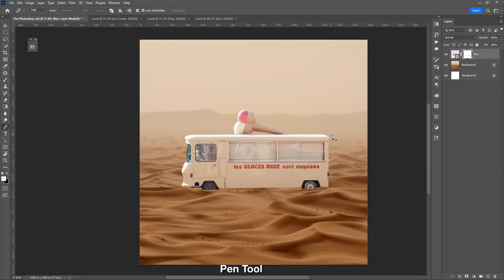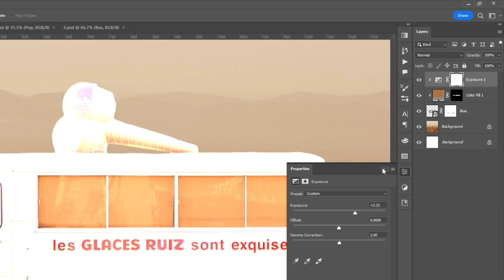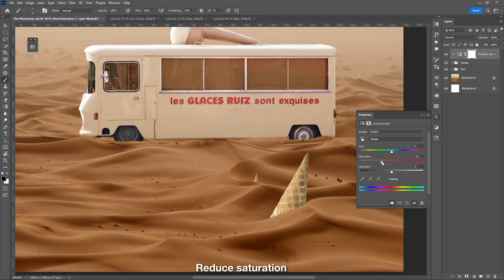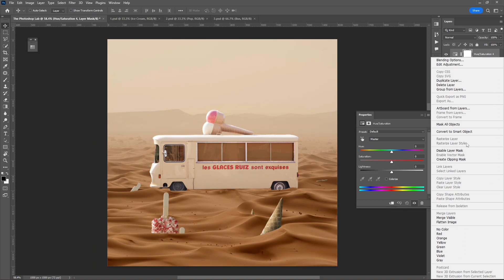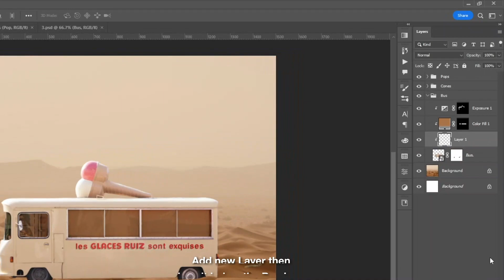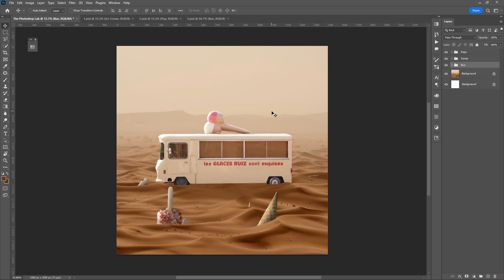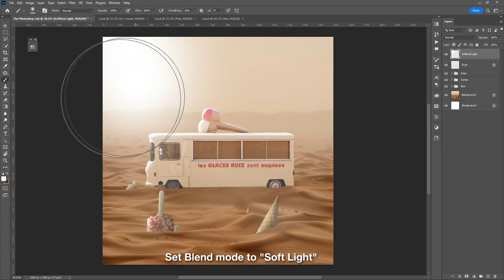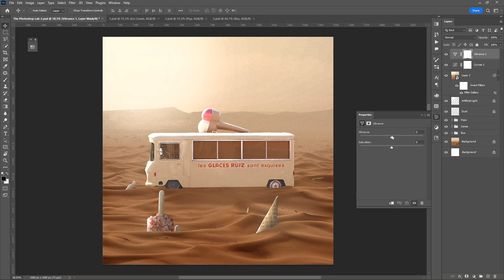Photoshop Tutorial: Ice Cream Ad Photo-Manipulation Tutorial for Beginner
In this Photoshop tutorial, I'll be teaching you how to use Adobe Photoshop software to create amazing photo manipulation and graphic design effects.

If you're looking to learn how to use Photoshop to create amazing effects, then this tutorial is for you! I'll teach you how to adjust colors, transform images and create stunning graphics. By the end of this tutorial, you'll be able to create stunning photo manipulation and graphic design effects like never before!

Canvas:  1500x1500px at 72PPI
► DOWNLOADS:
Fonts: